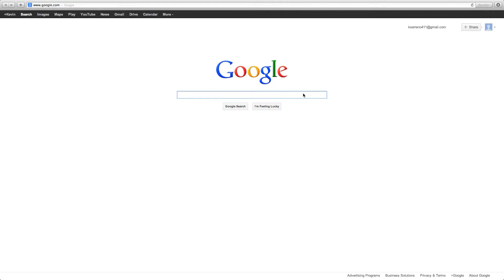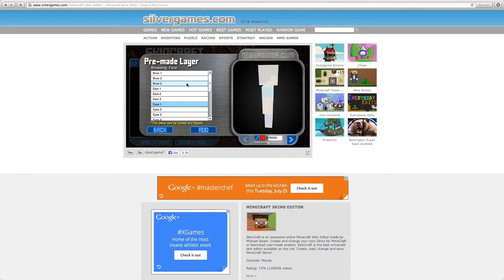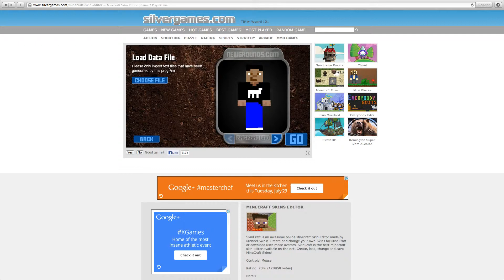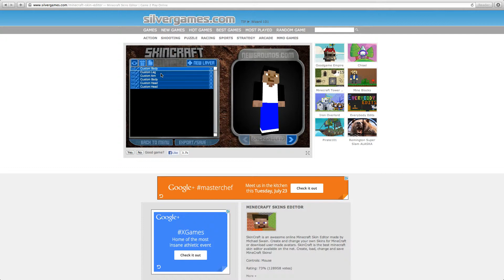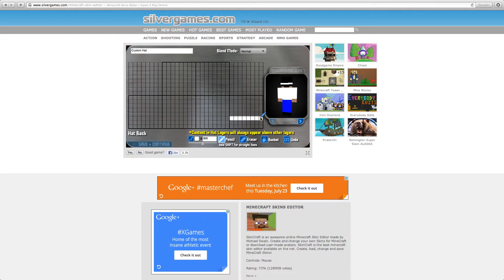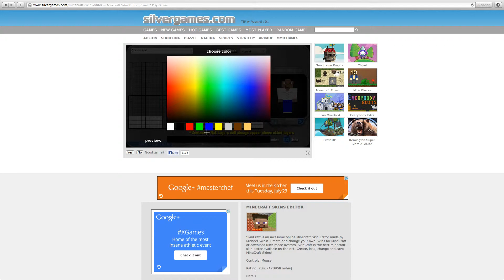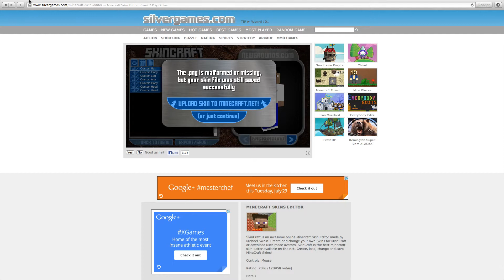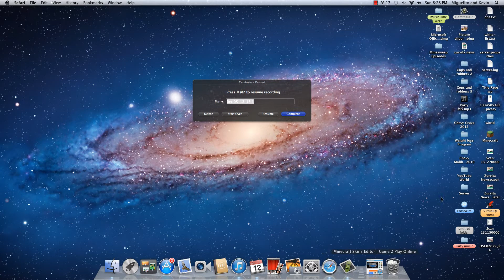How to make a minecraft skin with Skincraft: Not Found Error Fixed!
Want to make a mincraft skin? Look no further! Skincraft can help you succeed in making the best skin you can imagine! Choose pre-made minecraft looks or create your own! The possibilities are endless and making a skin is as simple as 1,2,3! Not Found Error is Fixed As Well!

Tell Them Kevin From The Minesweeps Sent You!